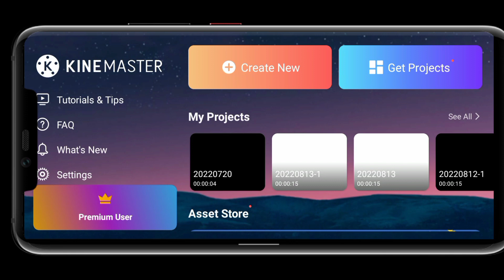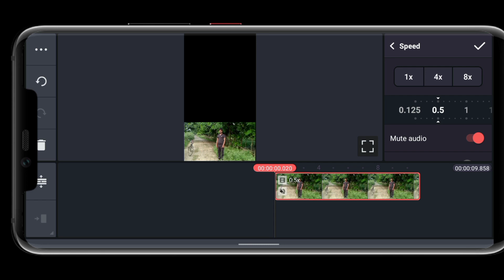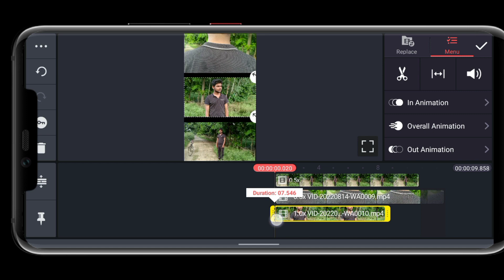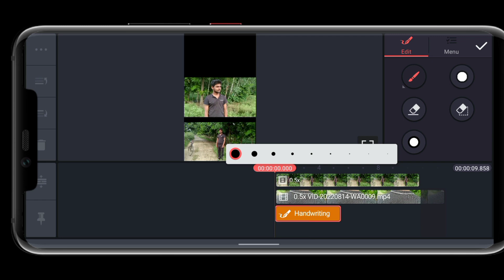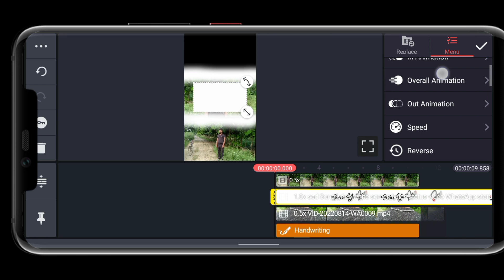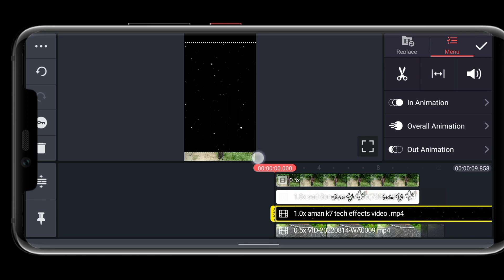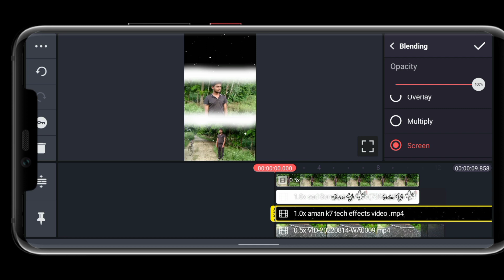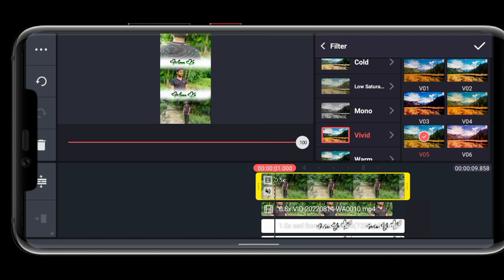kinemaster trending status video editing for kinemaster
hello doston